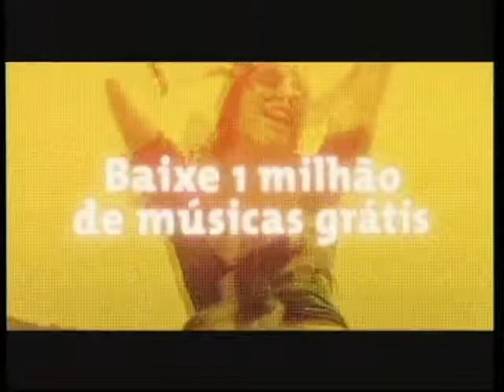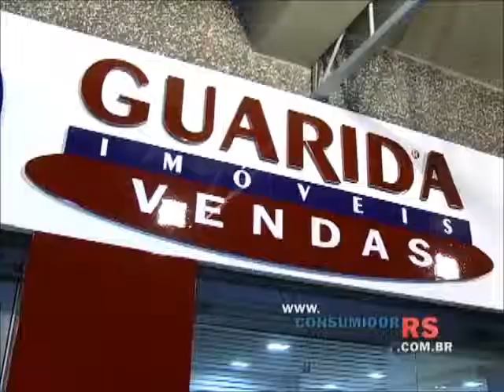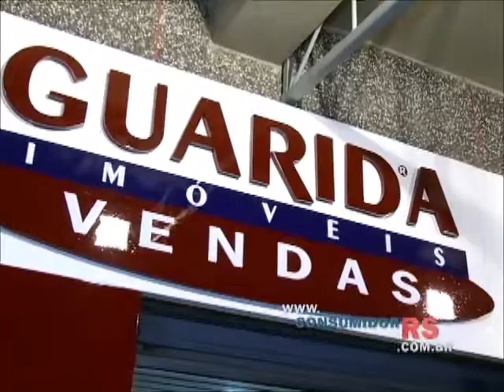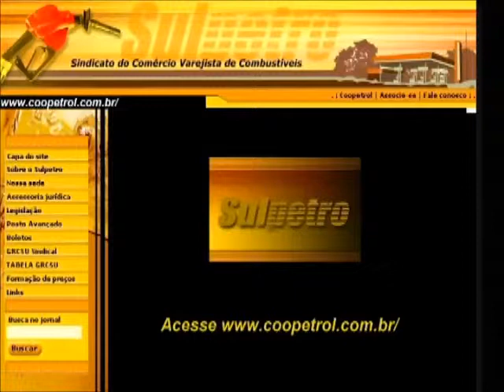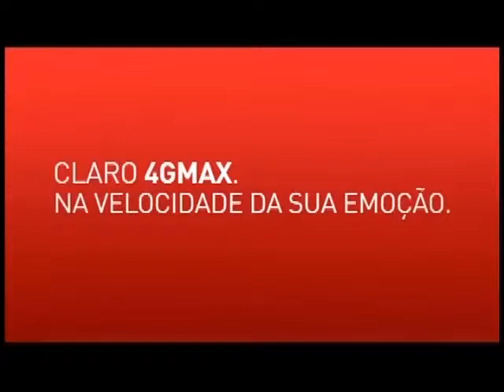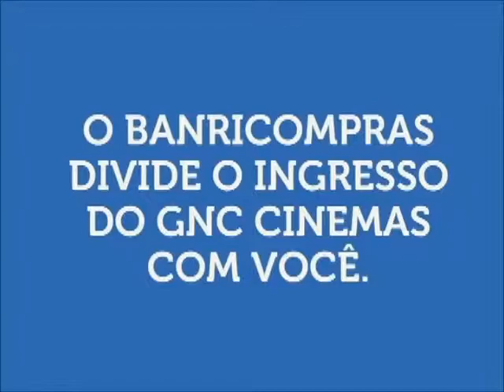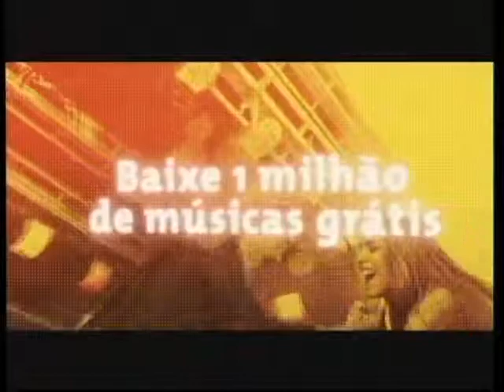Jornal do Consumidor de 6 de maio de 2013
Café com Lojistas traz coordenador da ESPM-Sul, Flávio Martins; Guarida inaugura unidade em Ipanema; BM forma 2,4 mil soldados; e entrevista com presidente do Sebrae/RS, Vitor Augusto Koch